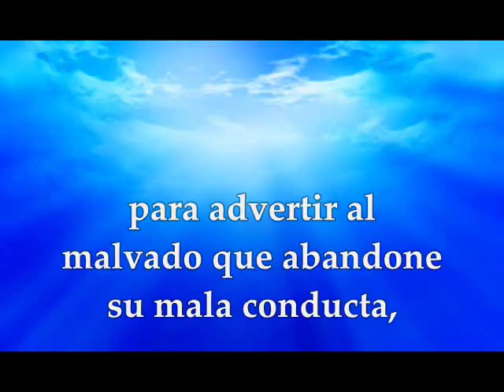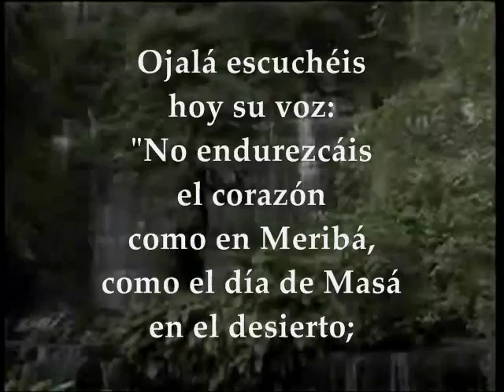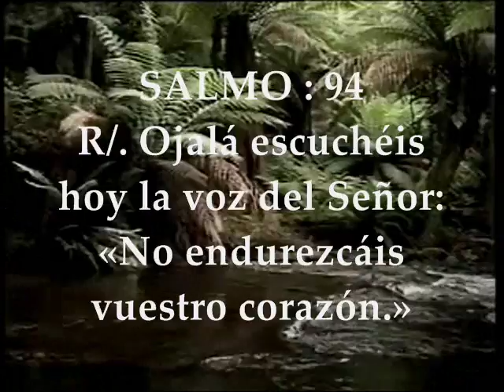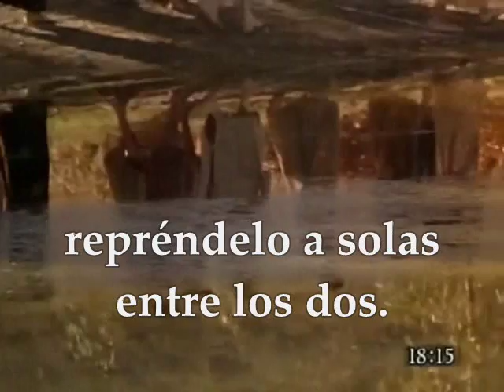Evangelio del día de hoy, Lecturas | Domingo 10 de Septiembre de 2017 Semana XXIII Tiempo Ordinario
Primera Lectura: De la profecía de Ezequiel 33,7-9 Salmo 94,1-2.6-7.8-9 R/. Ojalá escuchéis hoy la voz del Señor: «No endurezcáis vuestro corazón» Segunda Lectura: De la carta del apóstol san Pablo a los Romanos 13,8-10 Evangelio según san Mateo 18,15-20 DOMINGO XXIII TIEMPO ORDINARIO SEPTIEMBRE 10 DE 2017